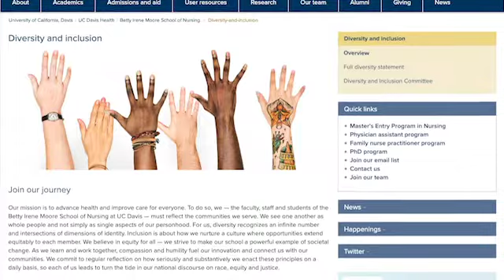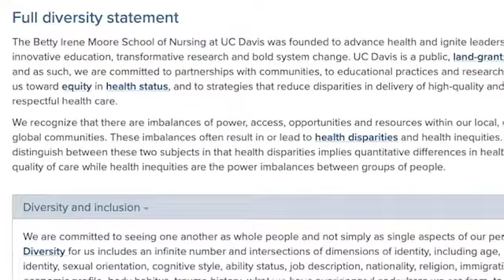Diversity, Equity and Inclusion at the Betty Irene Moore School of Nursing at UC Davis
Dean Stephen Cavanagh and Piri Ackerman-Barger, associate dean for Health Equity, Diversity and Inclusion, discuss building an inclusive culture at the School of Nursing and share unique experiences students have to learn about health equity and the social determinants of health. Note: some images and video in this project were from pre-COVID events.